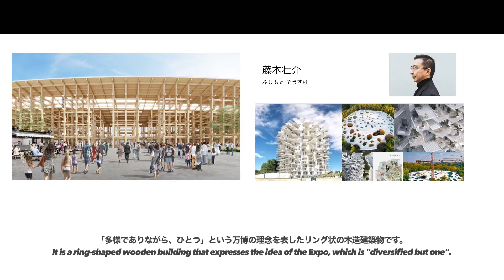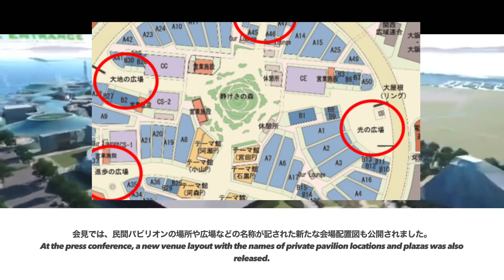2025年大阪万博会場に世界最大級の木造建築が！The world's largest wooden building will be installed at the 2025 Osaka Expo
このチャンネルでは2025大阪関西万博に関するニュースのみを日々更新。
Only news about the 2025 Osaka Kansai Expo is updated daily on this channel.

素材使用
●いらすとや

■【関空から万博会場へ空飛ぶタクシー直行便就航】

■ガンダムが大阪万博2025に登場！